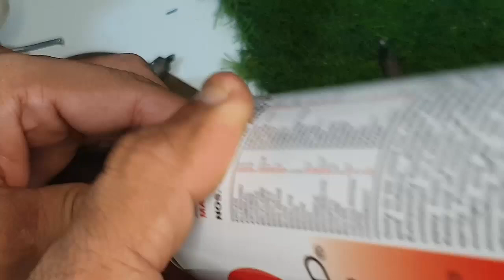Lighter Gas refilled Gas soldering iron refill | How to refill Gas soldering iron at home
How to refill Gas Lighter.How to refill Cigarette Lighter how to refill soldering iron gas soldering iron , mini gas soldering iron